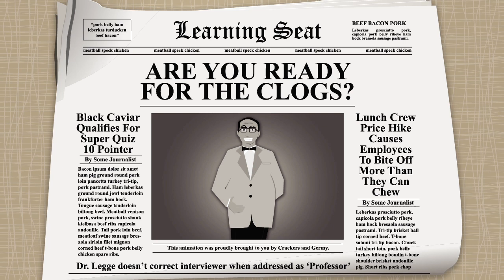Clog Awards 2012 - Introduction Animation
The introduction video for Learning Seat's Clog Awards 2012.

The night's theme was based on the TV series Mad Men, which is set in the 60's era. For those who don't follow the series, Mad Men revolves around an advertising agency in the 60's. This theme suited the night really well as it has many similarities to what Learning Seat does as a business.

The concept for this video was based around the idea of the opening credits for many 60's TV shows which was manually animated in a cartoon style, such as 'I Dream of Jeannie' and 'Bewitched'. Incorporating (most) employees in the video, the narrative of the video involves a day at the Learning Seat office, closely related to the Mad Men series but also representing each person's personality.

All assets were made in Illustrator, Photoshop and animated in After Effects.